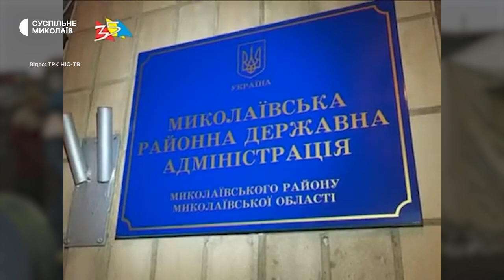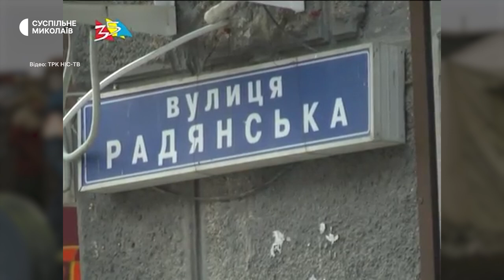"Марш голодних", "Ігри Героїв" та декомунізація | 2016 рік в історії: Миколаївщина